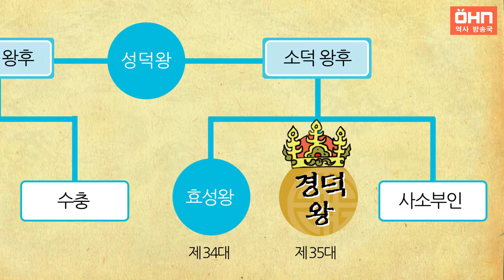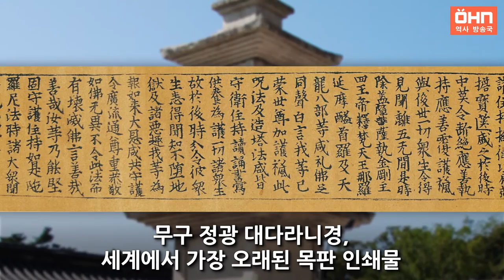[생방송 한국사] 경덕왕